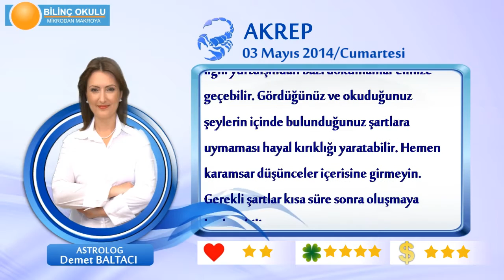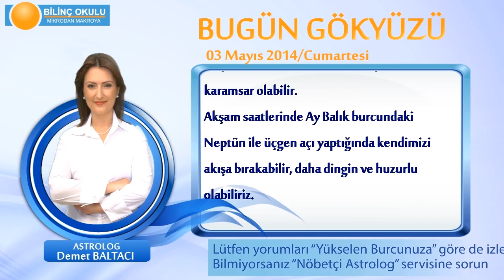AKREP Burcu, GÜNLÜK Astroloji Yorumu,3 MAYIS 2014, Astrolog DEMET BALTACI Bilinç Okulu